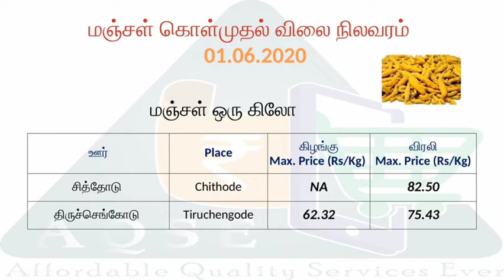மஞ்சள் தினசரி விலை நிலவரம் 01 06 2020 || Turmeric daily Price updates | விரலி | கிழங்கு மஞ்சள்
இன்றைய மஞ்சள் விலை நிலவரம் | Turmeric daily Price | ஈரோடு மஞ்சள் விலை | சேலம் மஞ்சள்

மஞ்சள் தினசரி விலை நிலவரம் | Turmeric daily Price updates | விரலி மஞ்சள் | கிழங்கு மஞ்சள் | பனங்காலி மஞ்சள் | மஞ்சள் சாகுபடி

விவசாய செய்திகள் | விளைபொருள் விலை நிலவரம் | Agriculture news | Agricultural product price

ஈரோடு மஞ்சள் விலை | ராசிபுரம் மஞ்சள் | சேலம் மஞ்சள் |